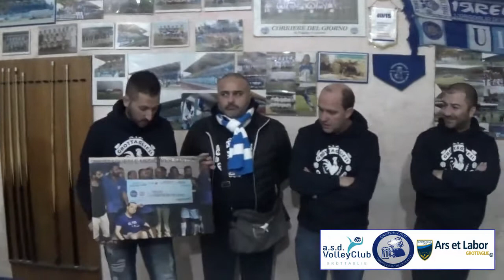Buone Feste Grottagliesi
Nella serata di ieri la sede del Social Club I Grottagliesi è stato il punto di ritrovo di una fetta importantissima dello sport grottagliese. In città esistono due realtà sportive importanti con al seguito un gran numero di tifosi: la Volley Club Grottaglie e l’Ars et Labor Grottaglie. Il trait d’union di queste due società sono proprio i tifosi che seguono, con la stessa enfasi, sia la squadra di pallavolo, che milita nel campionato di Serie C, che la squadra di calcio che gioca nel campionato di Prima Categoria.
La serata, informale, organizzata per uno scambio cordiale di auguri di Buon Natale e felice Anno Nuovo ha avuto come ospite iniziale il Dottor Lenti Presidente dell’Associazione ONLUS Medici per San Ciro al quale i tifosi hanno regalato una foto, su tela, rappresentante la donazione in euro fatta da I Grottagliesi, l’estate scorsa, come contributo per l’acquisto di autoambulanza da mettere a disposizione dei cittadini. Di contro il dottor Salvatore Lenti ha ricambiato il gesto consegnando ai massimi rappresentanti del Social Club una bottiglia da stappare per festeggiare un eventuale successo sportivo.
Sono intervenuti anche il Presidente della Volley Club Grottaglie, Giuseppe Quaranta, e il Patron dell’Ars et Labor Grottaglie Carmelo La Volpe ai quali Ciro Santoro, in rappresentanza de I Grottagliesi e di tutti i tifosi, ha consegnato due manufatti con su dipinti i loghi ufficiali delle due società.
Nell’intervento il Presidente Quaranta ha ricordato quanto fondamentale sia stato il supporto dei tifosi nell’occasione della promozione in Serie C e quanto lo sia tutt’ora, augurando a tutti di poter gioire ancora per le vittorie e per i traguardi da raggiungere. Il Patron La Volpe, invece, ha ringraziato i tifosi per la loro costante presenza sugli spalti del D’Amuri e in trasferta, sottolineando l’importanza di avere un tifo così caloroso augurando e augurandosi di poter festeggiare, a fine stagione, qualcosa molto più considerevole.
Graditissima anche la presenza e l’intervento del Vice Sindaco con delega allo sport Vincenzo Quaranta che ha espresso il suo compiacimento per i risultati delle due società nelle competizioni di riferimento ribadendo la vicinanza dell’amministrazione comunale alle realtà sportive cittadine.
A chiudere l’incontro lo scambio di maglie tra il Coach Marasciulli e Mister Marinelli come gesto di solidarietà sportiva ma anche di forte unione tra due sport completamente diversi tra loro ma che uniscono la città sotto gli stessi colori, quelli biancoazzurri di Grottaglie.